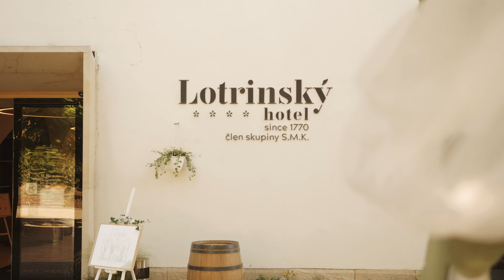Svatební video Alice & Michal // Hotel Lotrinský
Svatební video / wedding day
Technical
Camera:
Sony A7SIII
Sony FX3
Sony FX30
Lens:
Tamron 35-150mm f2-2.8
Gear:
DJI RS2